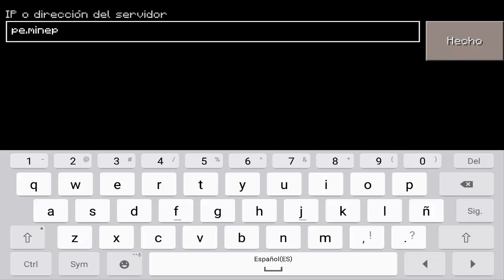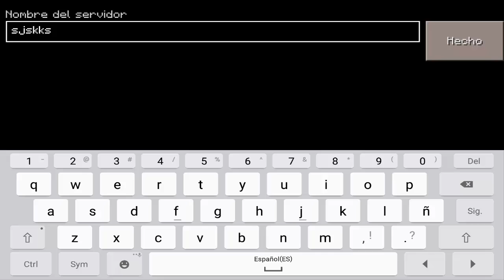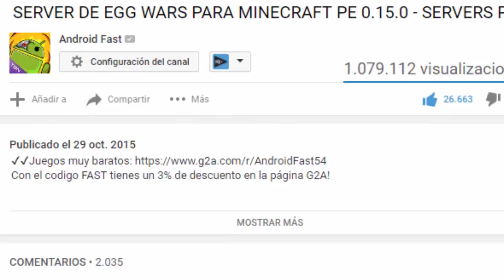MINECRAFT PE 0.15.1 - MINEPLEX en MCPE!!! YA DISPONIBLES - IP - Beta